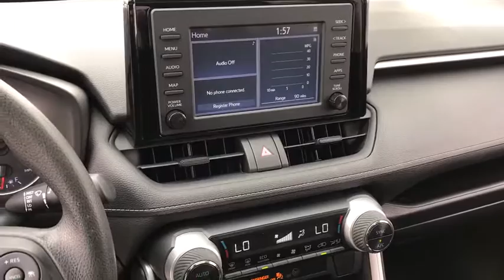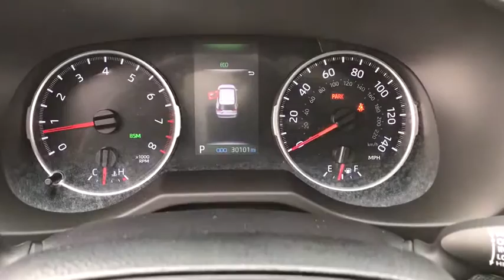2019 Toyota RAV4 Phoenix, Peoria, Scottsdale, Glendale, Avondale, AZ M3580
Super White Used 2019 Toyota RAV4 available in Phoenix, Arizona at Camelback Toyota. Servicing the Peoria, Scottsdale, Glendale, Avondale, AZ area.

Camelback Toyota
1550 E Camelback Rd

Bluetooth, Moonroof, Back Up Camera, Adaptive Cruise Control, Lane Departure Alert, Toyota Certified, Alloy Wheels, Clean CARFAX, Black w/Fabric Seat Trim.brCertified. Certification Program Details: WHY BUY CERTIFIED? TOYOTA'S CERTIFICATION PROGRAM INCLUDES - 12 Month / 12,000 Mile Comprehensive Warranty - 7 Year / 100,000 Mile Limited Powertrain Warranty - 1 Year of Roadside Assistance - 160-Point Quality Assurance Inspection - CARFAX Vehicle History Report***brbrFWD Clean CARFAX. 26/35 City/Highway MPG 8-Speed Automatic 2.5L 4-Cylinder DOHC Dual VVT-i Super WhitebrbrAwards:br * 2019 KBB.com 10 Favorite New-for-2019 Cars * 2019 KBB.com 10 Best SUVs Under $30,000 * 2019 KBB.com Brand Image Awards * 2019 KBB.com Best Resale Value Awardsbrbr Excellent Selection of NEW and USED vehicles, Financing Options, Serving the great Phoenix Area.